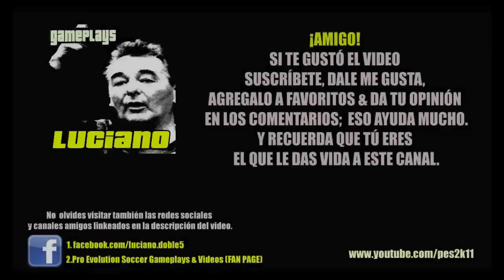Gameplay PES 2013: LIGA MASTER Arsenal # 020 Sunderland AFC